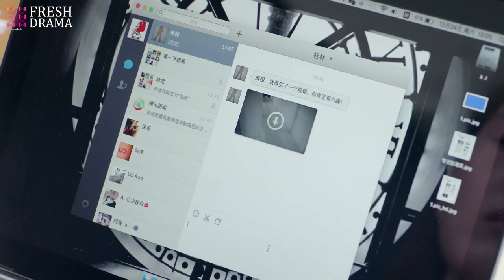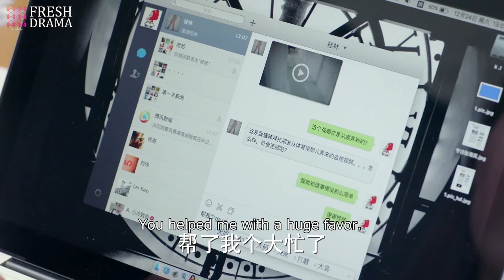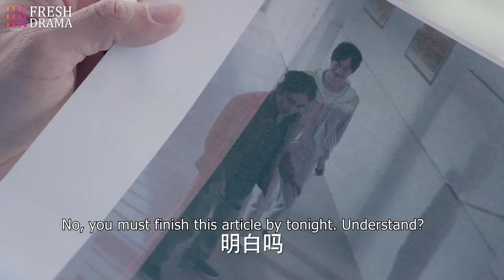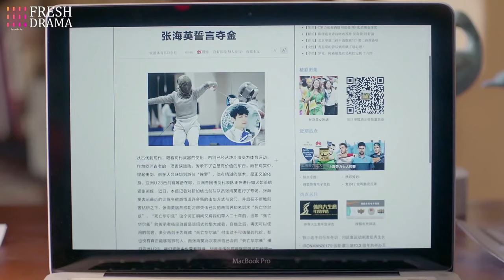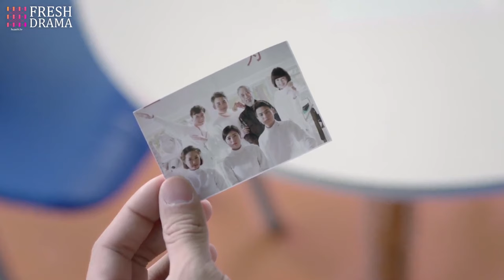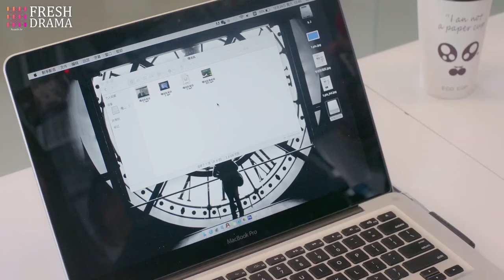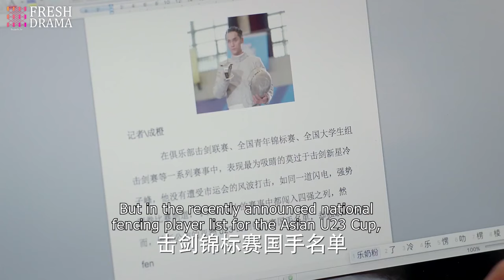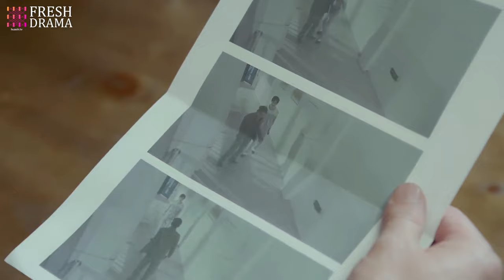Irresistible Desire💕EP30| xiaozhan zhaolusi | Her contract marriage with CEO ends up bearing baby